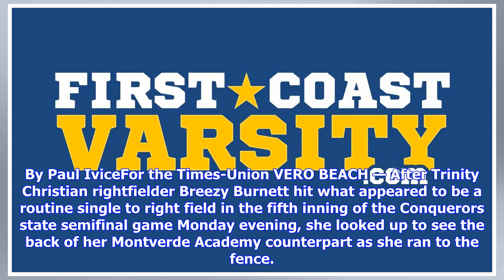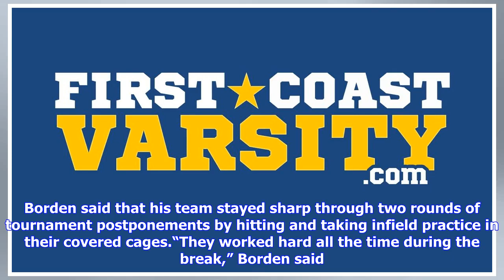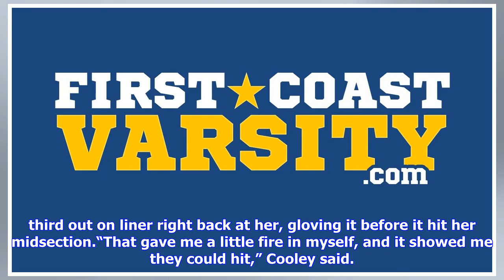Breaking News | Trinity Christian punches ticket to softball title game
By Paul IviceFor the Times-Union VERO BEACH — After Trinity Christian rightfielder Breezy Burnett hit what appeared to be a routine single to right field in the fifth inning of the Conquerors state semifinal game Monday evening, she looked up to see the back of her Montverde Academy counterpart as she ran to the fence. Burnett was surprised, but still went into top gear as she circled the bases with the tie-breaking run in Trinity’s eventual 3-2 win to advance to the Class 4A final Wednesday at ...